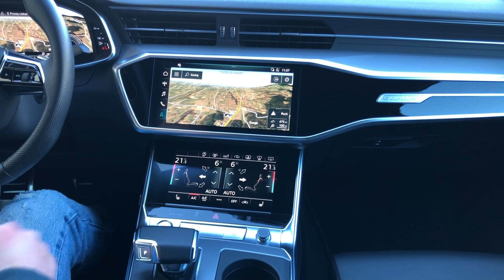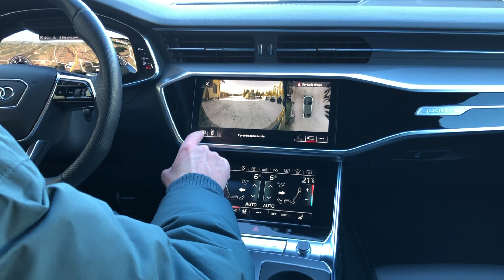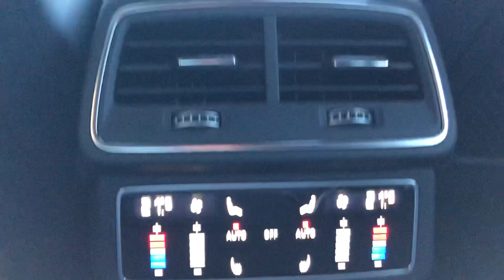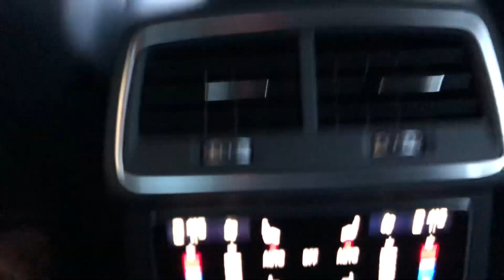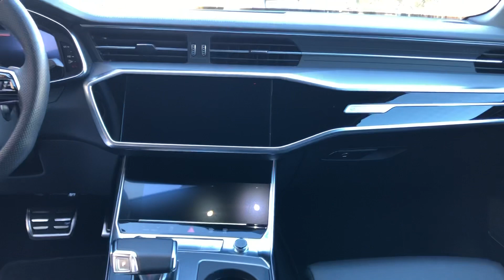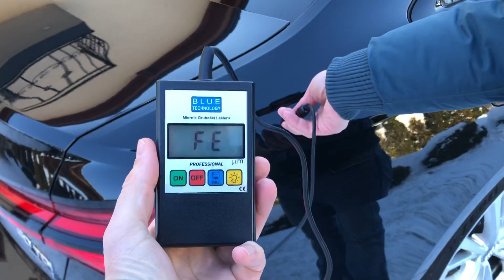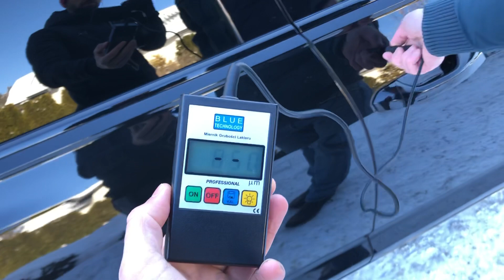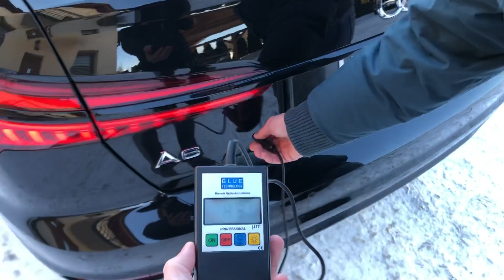Audi C8 286KM Quattro NightVision HD Matrix S-Line Bang&Olufsen Black Pak. Oś Skrętna Domyk drzwi